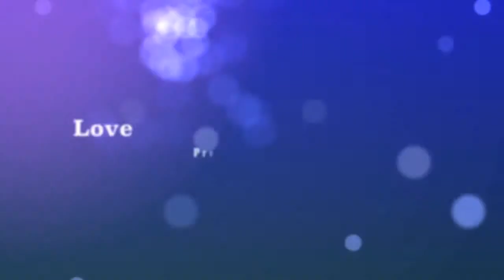What should I wear on the first date?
The first date can be a bit nerve racking but it doesn't have to. "What do I wear on the first date?"  I've heard this question a number of times.

Don't let it hold you back from having a good time.

Find your groove

Love